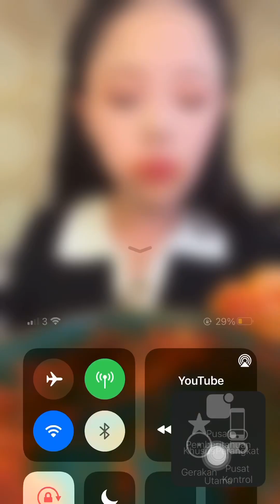{ASMR Chinese} Eating Fast KWAI EATING SHOW {饮食秀} Makan Cepat 🥢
饮食秀
{Food Show}

what's Next???